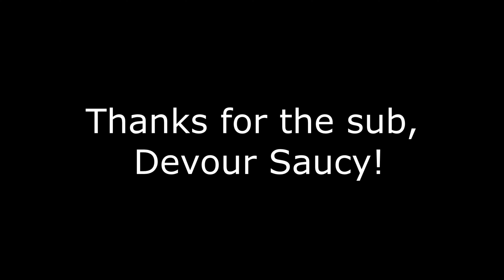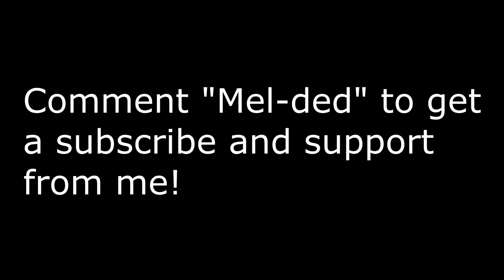Mannequin 👻 (Fortnite Montage) | Outcast Grinder⚡